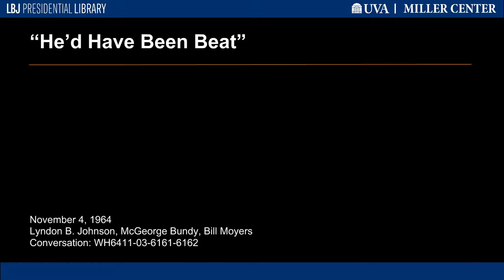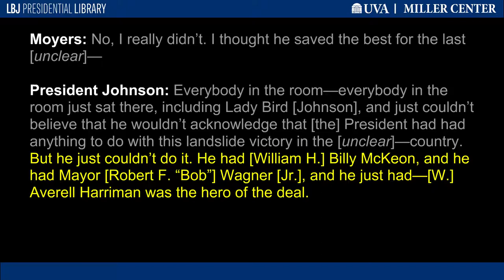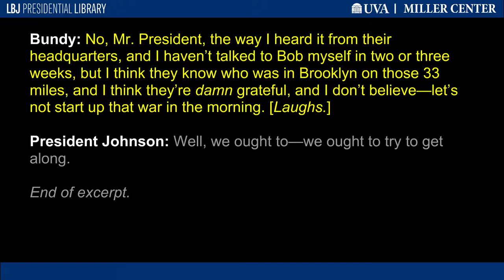"He'd Have Been Beat"